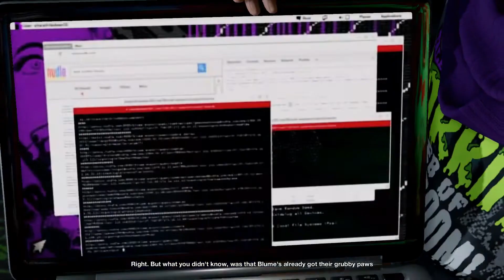Watch Dogs 2 #9 - Another Day at Work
[PARTNERS]
►Card Arena
►Nova TCG